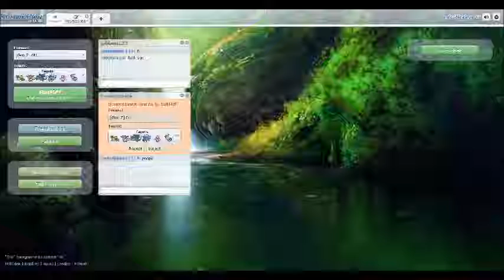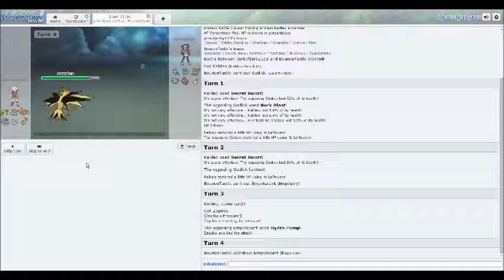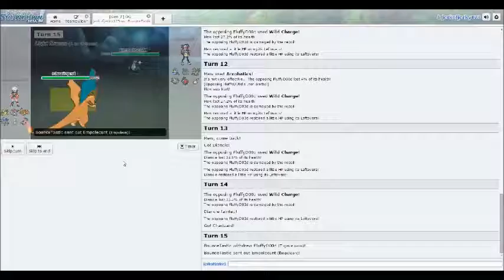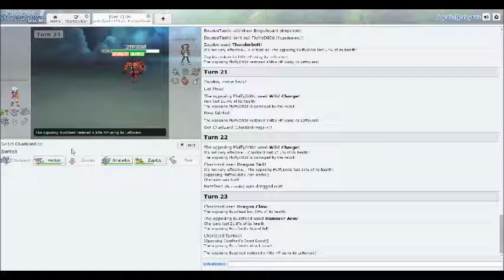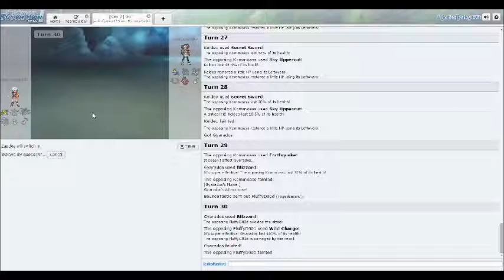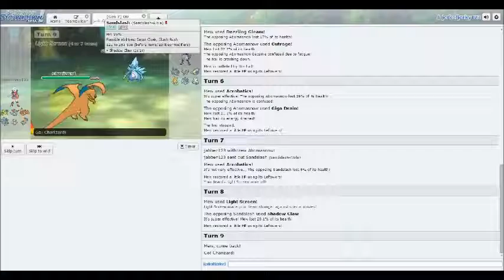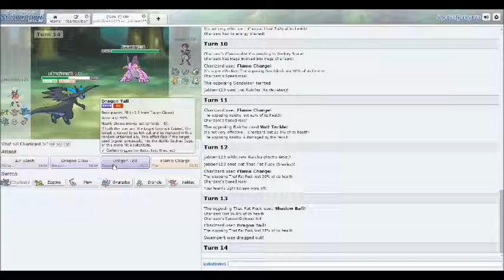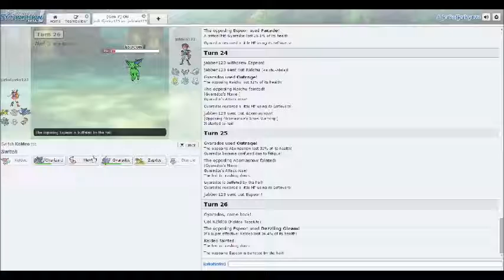pokemon showdown 1v1s with joe and gat- undefeated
srry for bad graphics could not help it it as good as it gets